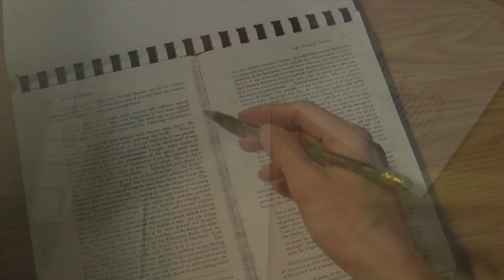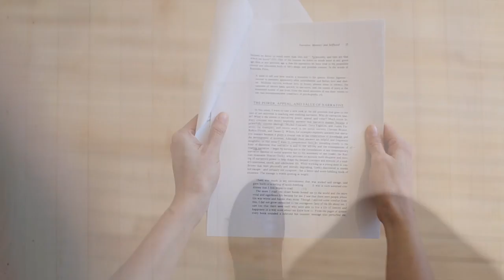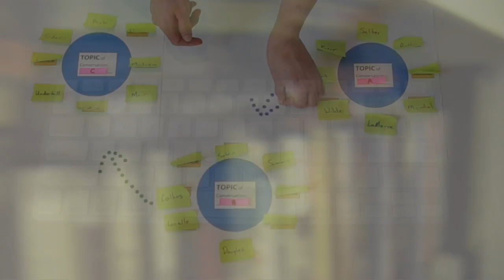Writing the Literature Review: A Banquet Hall Analogy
This short video provides instruction on how to organize and structure your literature review using the analogy of a banquet hall.

For additional information on Literature Reviews, check out the University of Guelph LibGuide